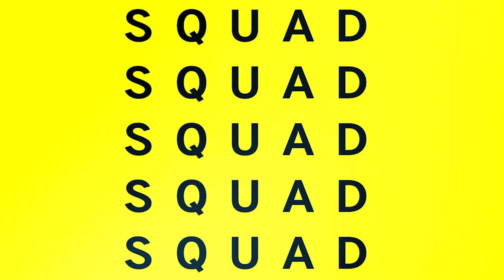Preview of the new Mortal Kombat movie: Best video game movie of all time?- SQUADCAST March 22, 2021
This week’s Episode – SQUADCast March 22, 2021:

Focus Topics:
1. Xbox welcomes Bethesda to the family: Bethesda titles as Xbox exclusives?
2. PlayStation buys Evo: PlayStation exclusives only at Evo?
3. Square Enix Presents recap: Forspoken,War for Wakanda expansion & more!
4. First 13 mins of the new Mortal Kombat movie [Preview]: Best video game movie of all time?